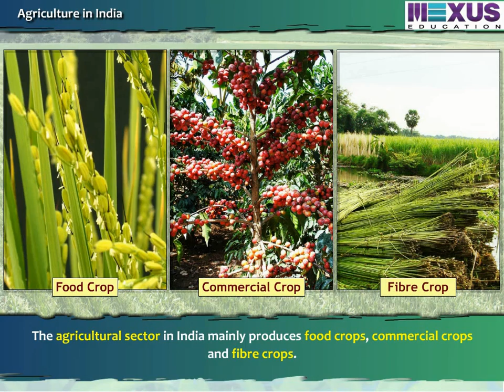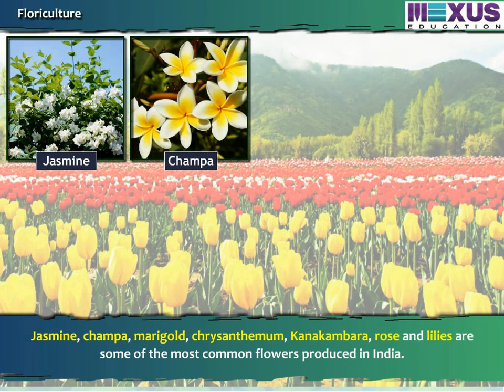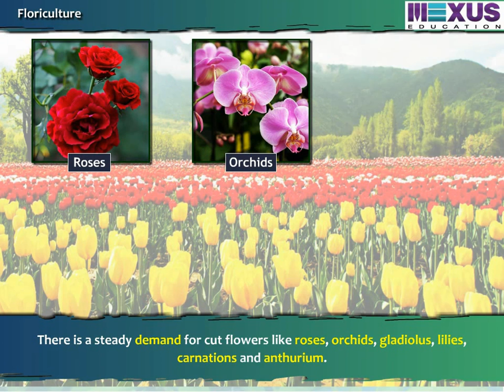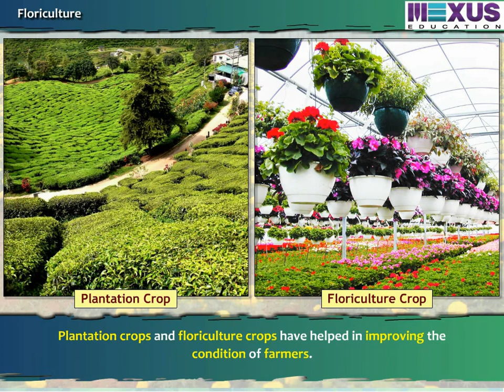Horticulture and Floriculture in India- ikenschool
This video describes about the progress of Horticulture and Floriculture in India.It also describes about the agriculture sector, golden revolution, plantation crop and floriculture crop.